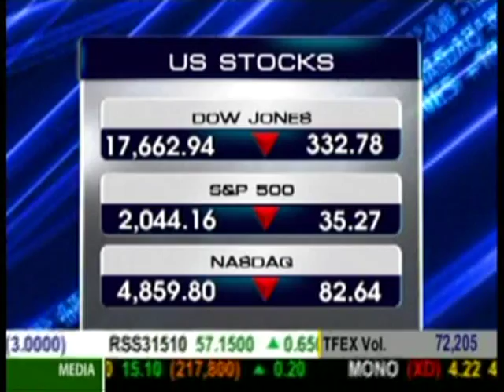Business Headlines ช่วงที่2 ความเคลื่อนไหวตลาดหุ้น